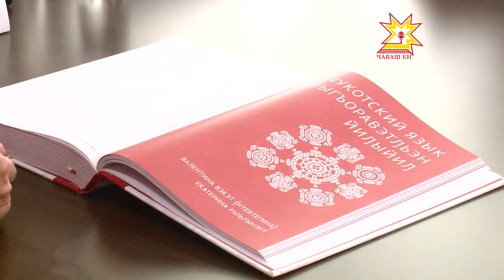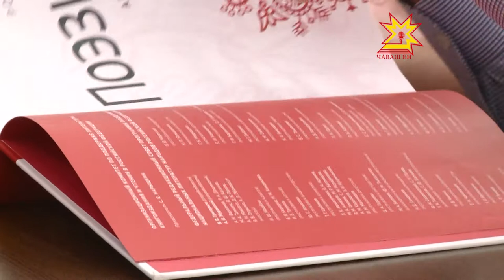Вышло в свет уникальное издание - «Антология современной поэзии народов России»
В нем представлены произведения пяти поэтов Чувашской Республики: Геннадия Айги, Николая Исмукова, Марины Карягиной, Любови Мартьяновой, Петра Яккусен. Презентация книги прошла в Национальной библиотеке республики.